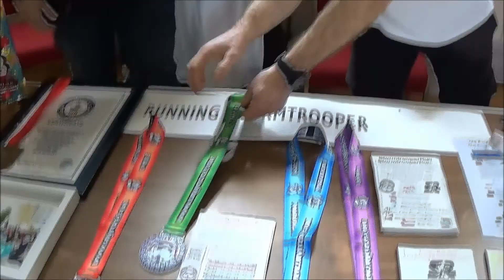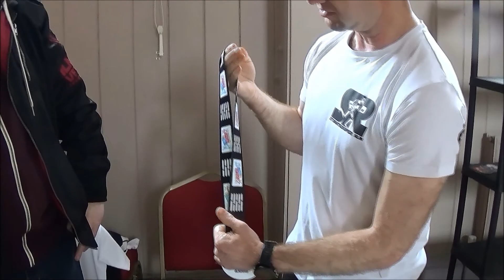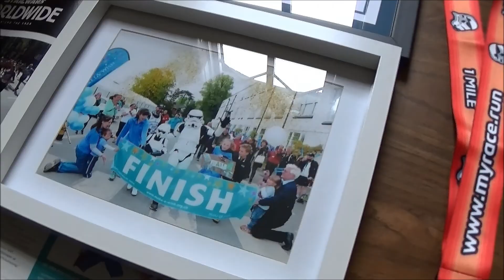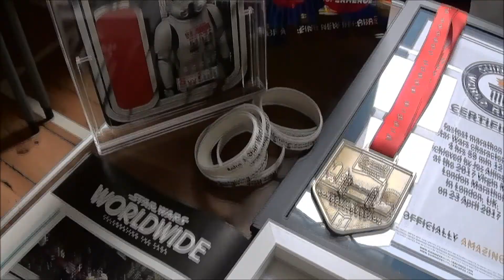The Running Stormtrooper - Interview with Jez Allinson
The Running Stormtrooper Project has been going since 2016 and has now entered the 3rd and final chapter of this crazy trilogy: The Last Stormtrooper Run.

Mark Newbold talks to Jez Allinson about world records, raising huge amounts of money for charity and most importantly how you can help raise money for his latest (and last?) project.

To find out more about joining his virtual run (and earn at least one fo those magnificent medals) then visit his webpage

Fantha Tracks brings together a team of experienced Star Wars reporters from around the world with the aim of bringing the latest breaking news, reviews, podcasts via our Fantha Tracks podcast network, collecting news and fan interactions from across the planet.